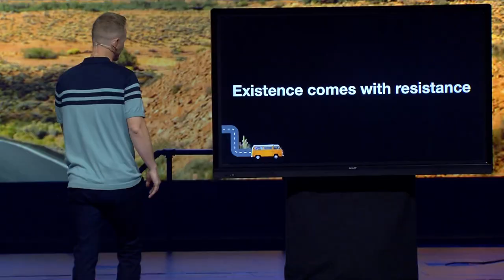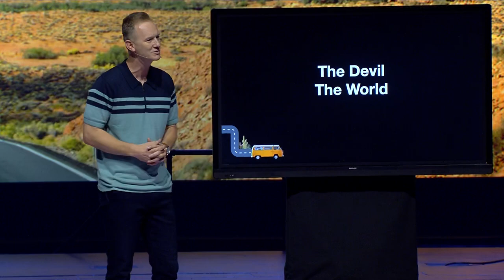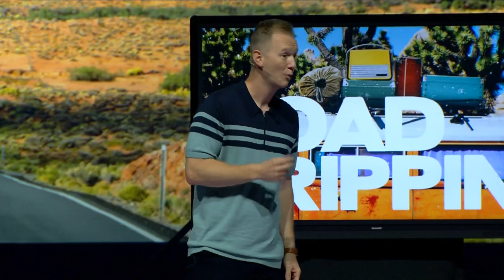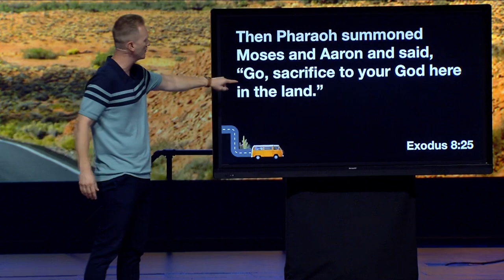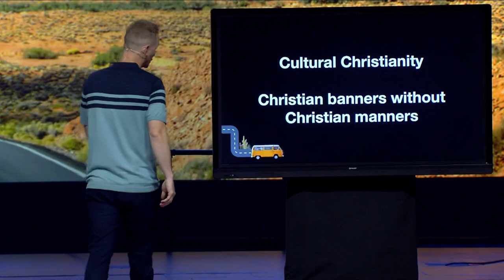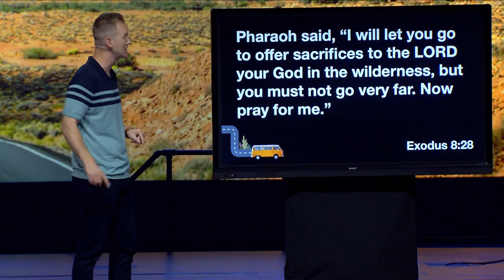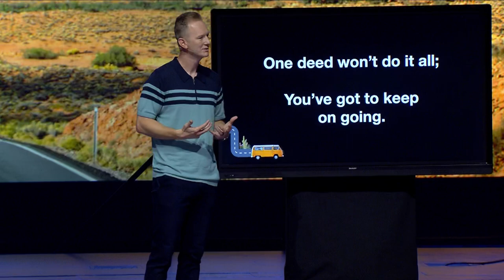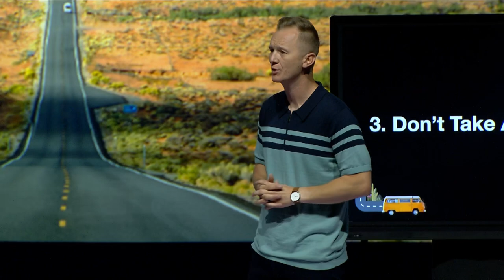Road Trippin' | Week 3 | Pressure Points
Northview is the kind of church that meets you right where you are in life and are passionate about helping you find and fulfill God’s purpose. Our goal is to make sure Northview is a place you and your family can feel safe and learn about God in a real and relevant way. We are one church in multiple locations

LOOKING FOR WHAT'S NEXT?

For many, knowing the next step to take at church can feel confusing or overwhelming. NEXT is how Northview makes the experience of connecting at church more relational and personalized.